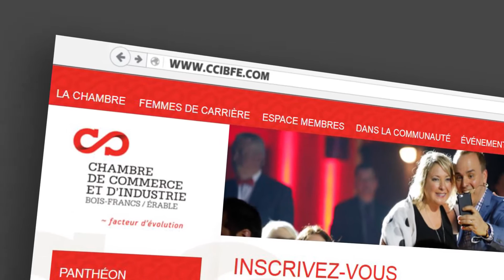Soyez Ambitieux et Gagnez de la Notoriété!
Inscrivez-vous au Panthéon de la Performance de la Chambre de commerce et d'industrie Bois-Francs-Érable.
Date limite: 12 février 2016